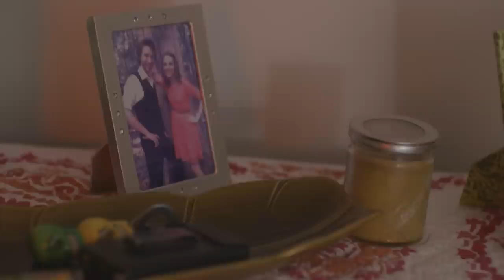Fabrication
A student film I shot for my cinematography course. Only a four person crew. I know this shoot taught me a lot for future films. Hopefully you enjoy it.